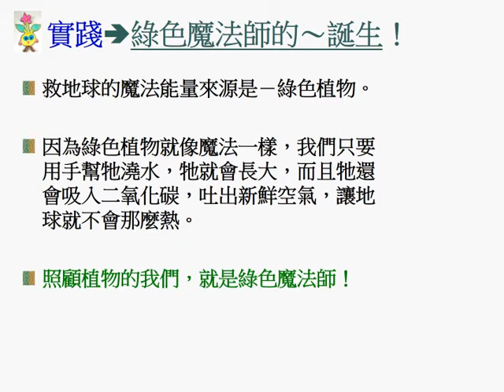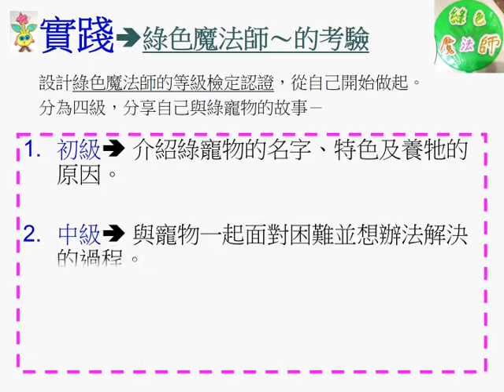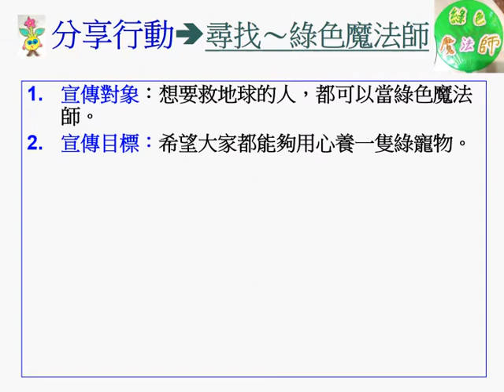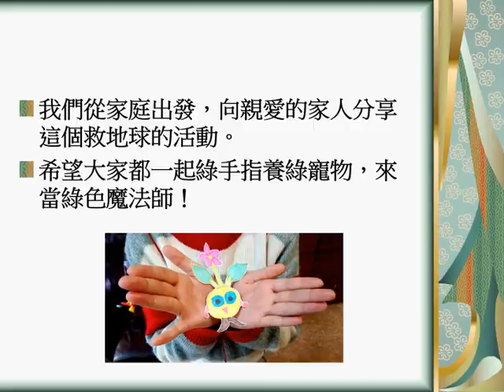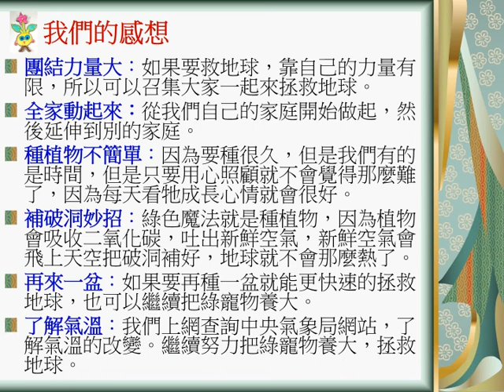CHI-20200044 - 綠手指養綠寵物！讓地球健康又長久~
感受的問題：天氣越來越熱，地球一直在暖化，讓大家覺得不舒服、很悶。
輔導員： 葉依培、俞淑清
小推手：
葉璦樂
葉鼎盛